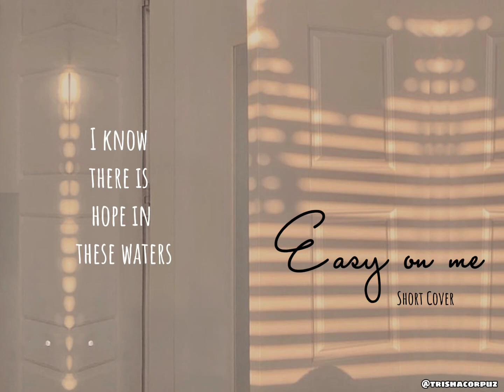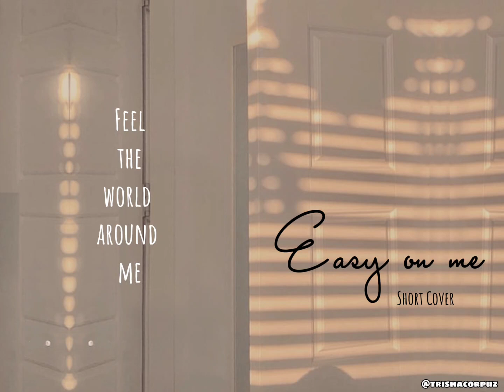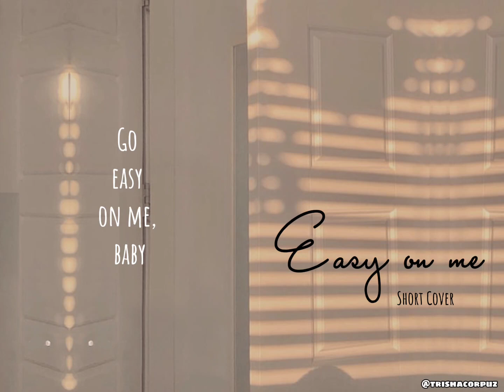EASY ON ME | Adele (Cover by Trisha Corpuz)